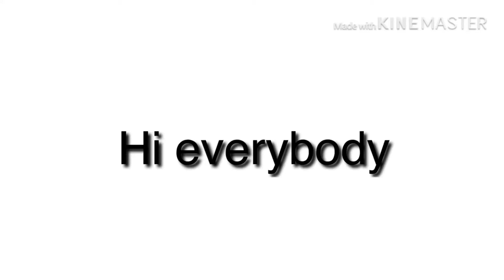I am slow ;-;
howfastcanyoumakeyourgachaoc diss was fun but i am really slow TwT hope you guys like it UwU